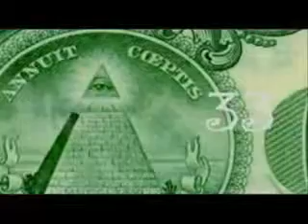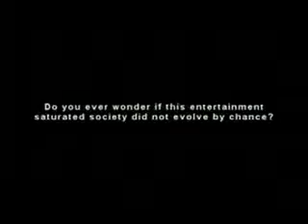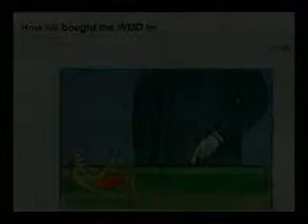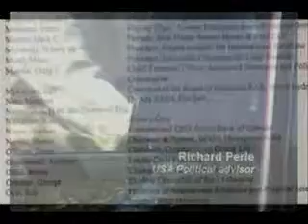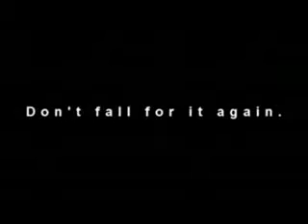ILLUMINATI PROJECT Part 33 YouTube freecorder com